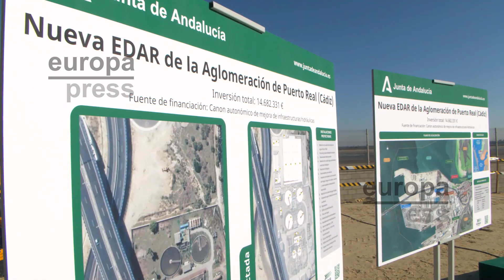Moreno: "Los 1.500 millones invertidos en gestión del agua en tres años han generado 22.500 emp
El presidente de la Junta de Andalucía, Juanma Moreno, ha colocado la primera piedra de la nueva estación depuradora EDAR de Puerto Real en la provincia de Cádiz.
Esta actuación se enmarca en el Pacto Andaluz por el Agua del Ejecutivo de la comunidad que pretende modernizar la gestión de los recursos hidráulicos en la región.
Por otro lado, el presidente andaluz ha avanzado que el próximo lunes se celebrará el Consejo de Gobierno en Cádiz.